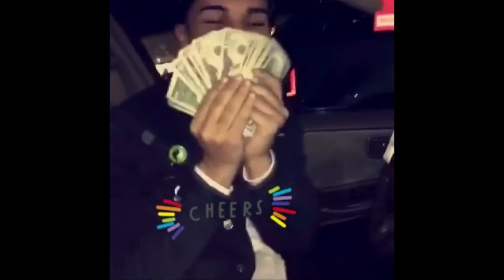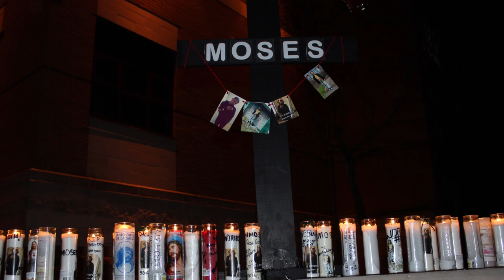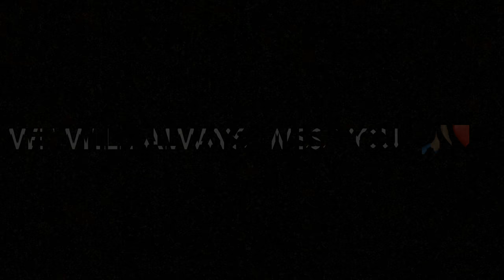MOSES TRIBUTE VIDEO!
January 21, 2018 at 7:18am 3 teenagers were killed in a car crash. One of the 3 teenagers were one of my closest childhood friends. Last time we spoke and actually had a conversation was last year, when you came to my job to say hi. Moses you have no idea how many people people love you. You were such an amazing soul, I cry for you for you everyday and I think of you everyday. I still cant believe you're gone. Seeing you at your wake made everything more confusing because it didn't even look like you. Moses you'll forever be apart of me. I miss you so much and I wish I can have you back. I did this tribute video for you so your family knows how much you were loved. R.I.P Moses Negron. R.I.P Kerion Rogers. R.I.P Taahir Haris. We love you guys and we'll miss you forever.